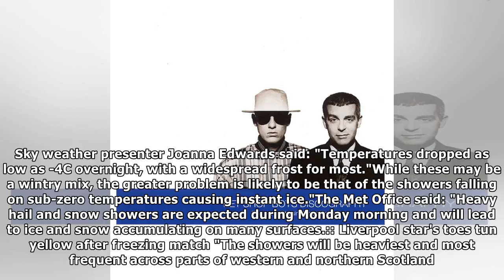Phone signal could drop as temperatures plummet as low as -6C in Arctic blast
By Philip Whiteside, News Reporter An Arctic blast of snow and ice will bring problems to roads across Britain today, and could even cause mobile phone coverage to drop. Yellow warnings have been issu...